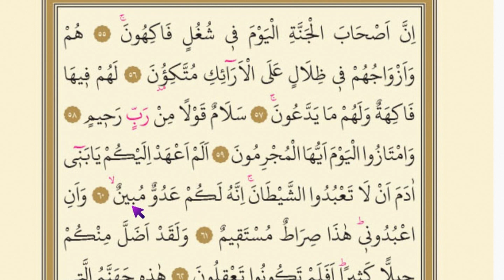YASİN SURESİ KOLAY EZBERLEME 55 - 61 AYETLER HER AYET 10 TEKRAR